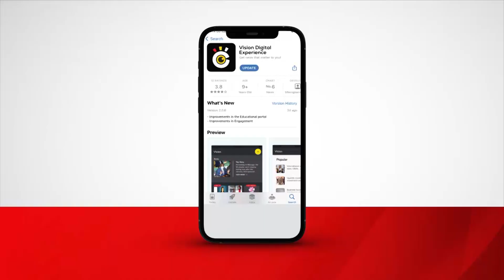Bakutte 5 abateeberezebwa okwenyigira mu kukukusa eddagala lya Gavumenti